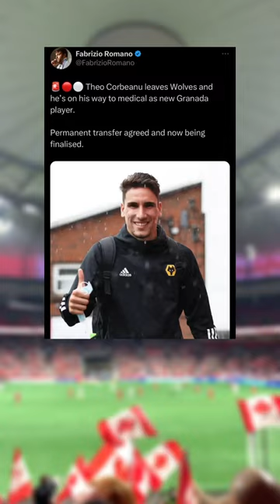Theo Corbeanu 🇨🇦 signs with Granada